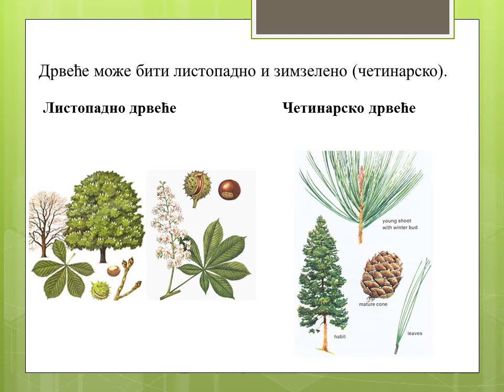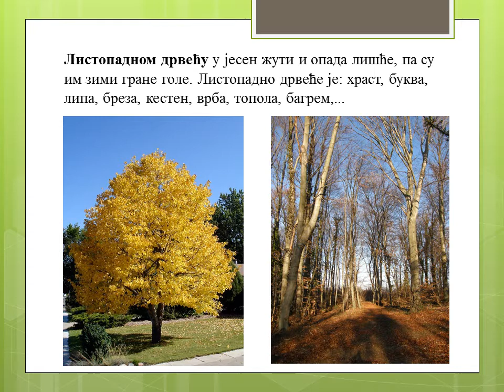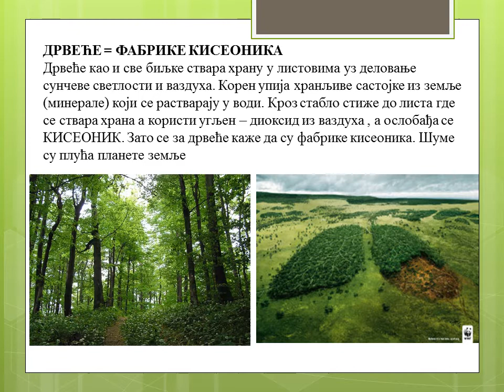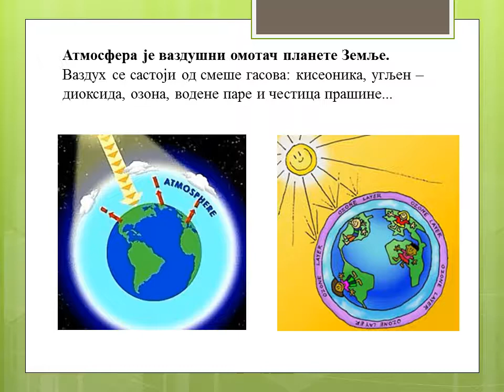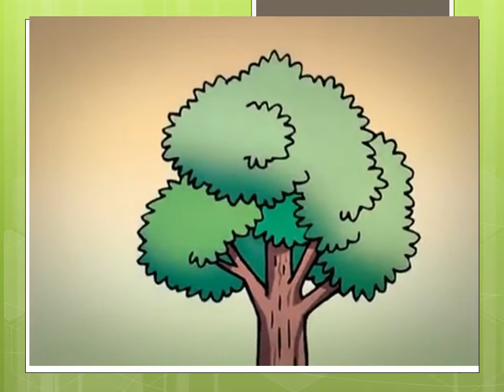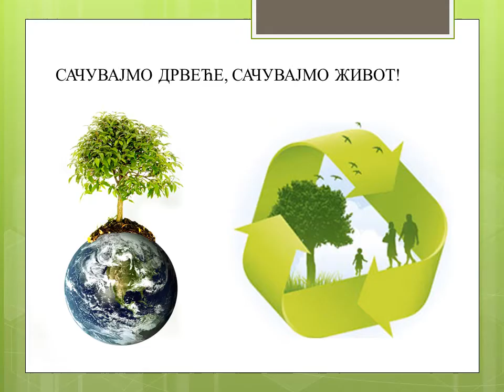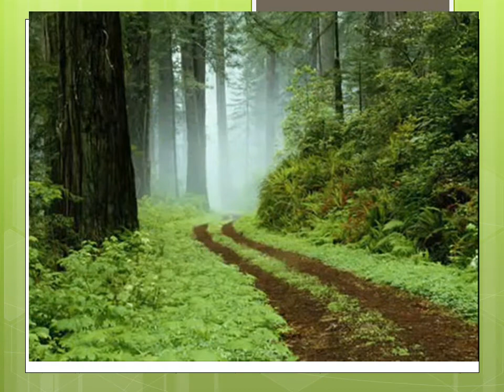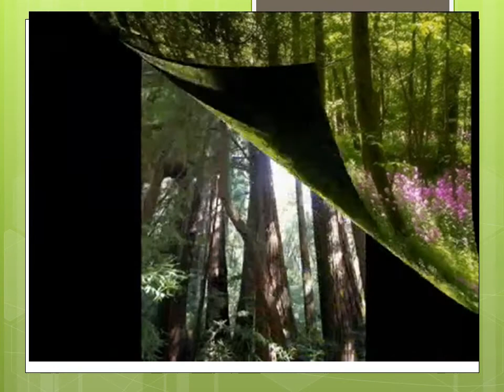Svetski dan drveća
Tatjana Popov